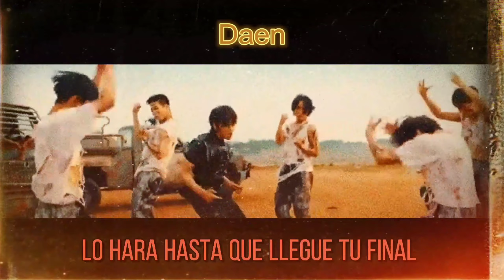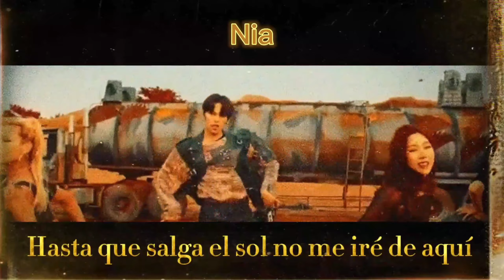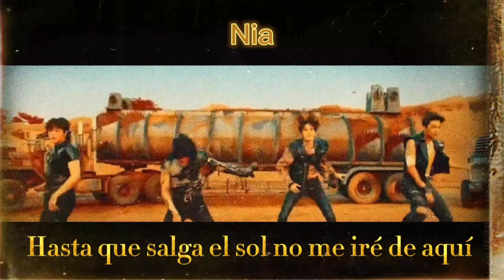Shut Up 받고 Crazy Hot- Oneus (Cover español)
Aceptamos criticas mientras y sean para mejorar, cualquier comentario en forma de burla, agresivo, despectivo o hablando sobre sueños o futuro de una persona será eliminado y su usuario será bloqueado.

Es una adaptación no una traducción por lo que no queda literalmente traducida para que
 se pueda escuchar bien. Si quieren escuchar una canción que diga literalmente lo de la canción amigos están en el cover equivocado. Se utilizan de dos a tres vídeos (sin contar el inglés) para hacer las adaptaciones, así que las líneas en significados varían. Si desean usarla no tenemos ningún problema solo por favor den créditos.
No somos cantantes profesionales, esto es solo hecho por diversión uwu~

Voces:

Daen
Sheyla
Ann
C.H
Nia
Louis

Credits:
Artist: Oneus
Adaptation: Nia
Video: Nia
Audio: Nia